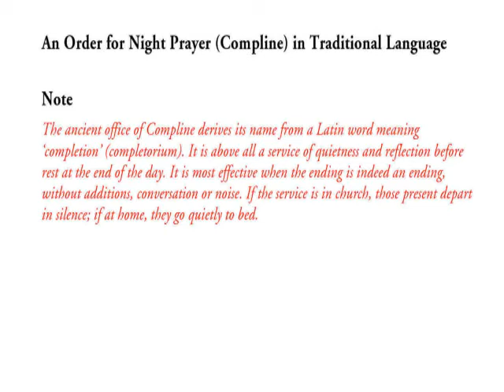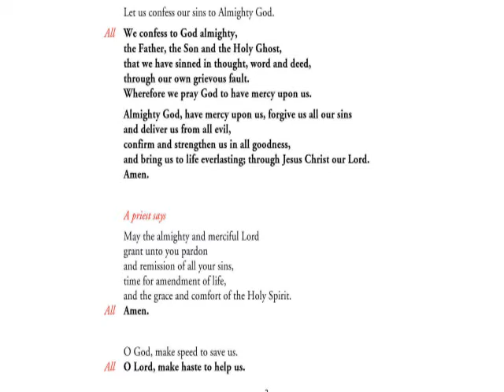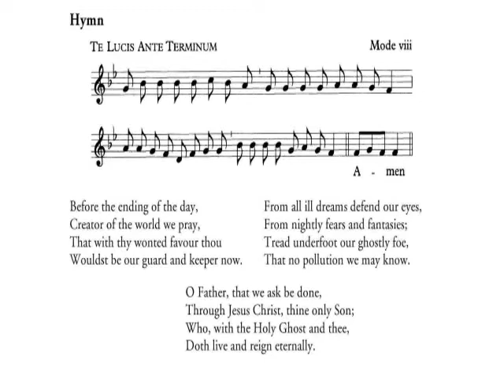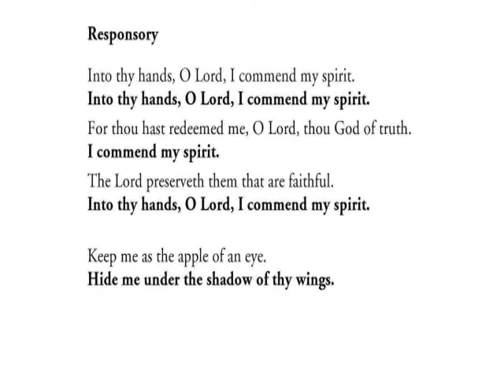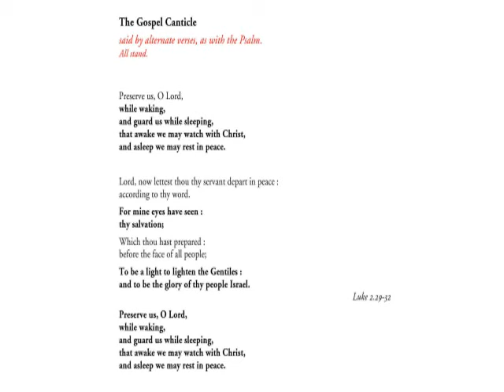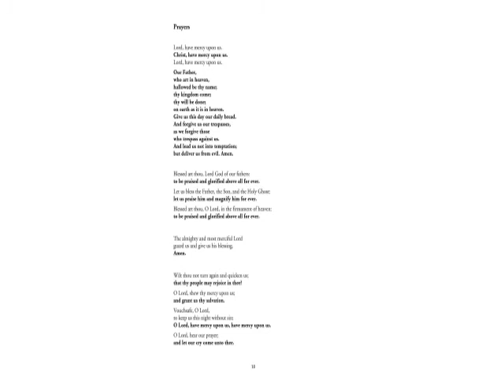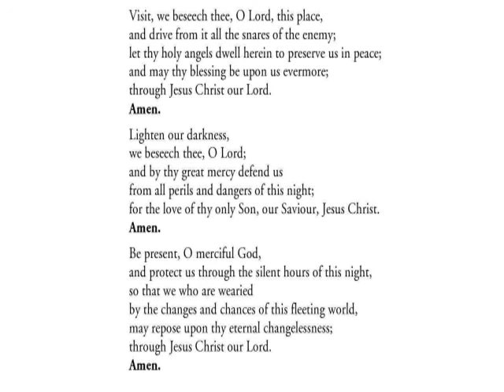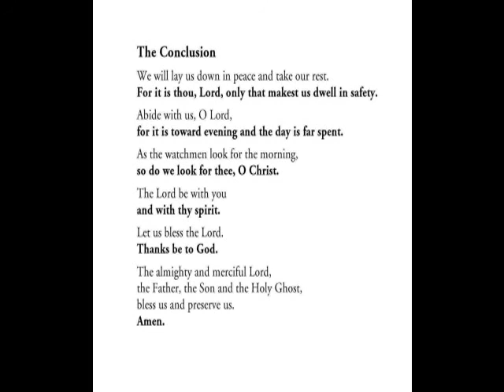Compline on Temple Monday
A service held in St Mary's, Sulhamstead on 29 March 2021